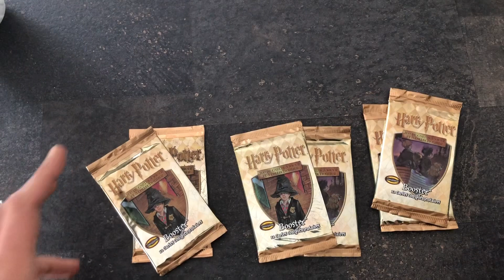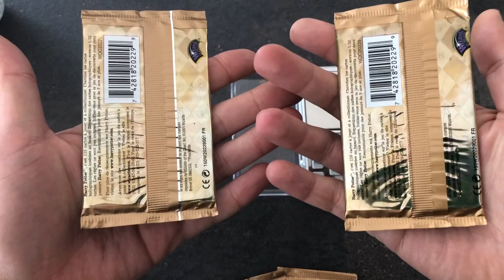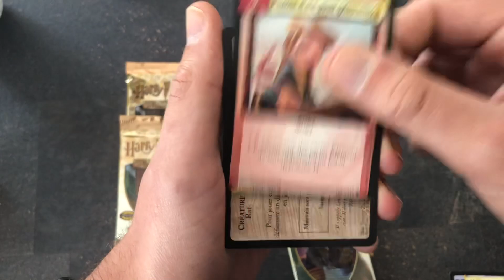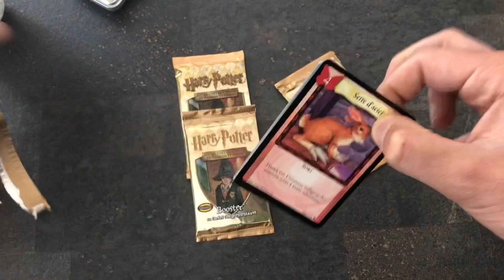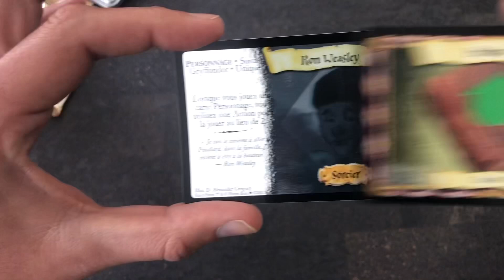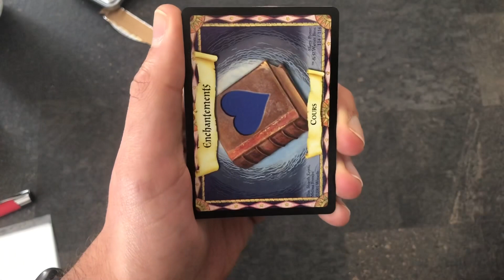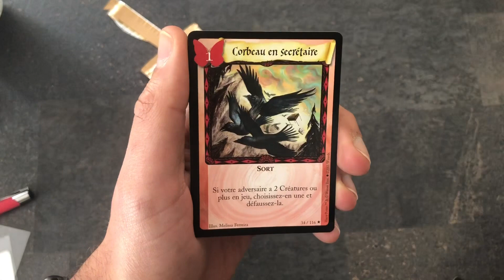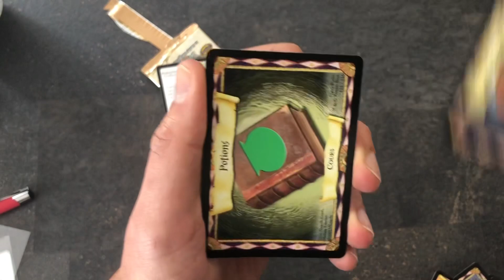ON DÉGOMME DES BOOSTERS HARRY POTTER DU SET DE BASE WIZARDS OF THE COAST ! MIEUX QUE POKEMON ?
Ouverture de boosters Wizards Of The Coast Harry Potter TCG

Des boosters HPTCG du set de base en Français !!

A la recherche des cartes personnages holographique et chasse à la Licorne !!!